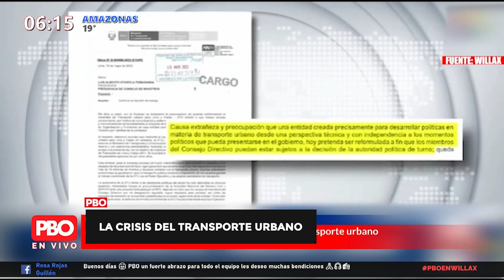La crisis del transporte urbano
PBO | La crisis del transporte urbano

🌍 pbo.pe
📻 91.9 FM ¡La radio con fe!